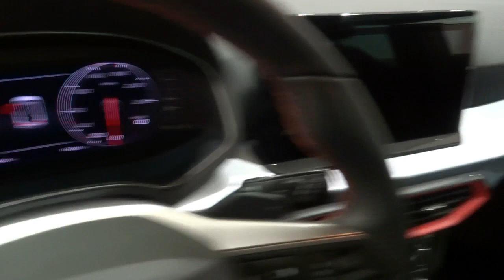SEAT ARONA 1.0 TSI 81KW (110CV) DSG FR PLUS